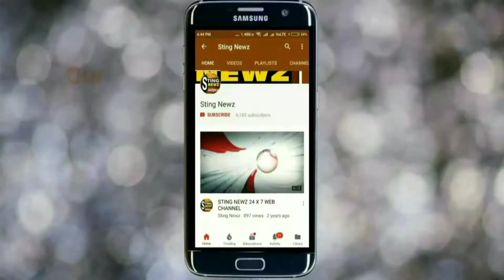Istikutum serial Baha, Star Jalsha, Ranita Das, Part-2, Singhati Sabuj Mela 2019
Istikutum serial Baha, Star Jalsha, Ranita Das, Part-2, Singhati Sabuj Mela 2019, সিংহাটি সবুজ মেলা ২০১৯